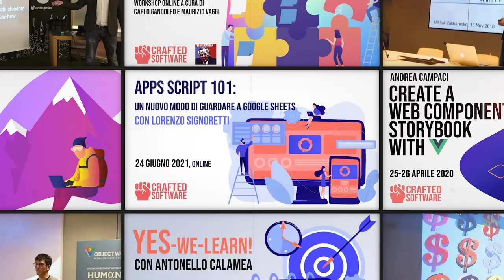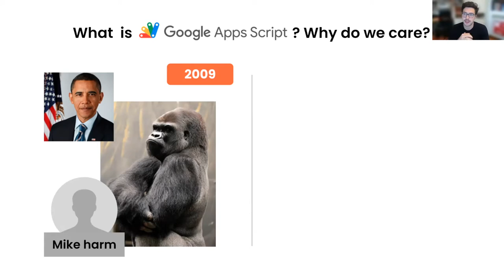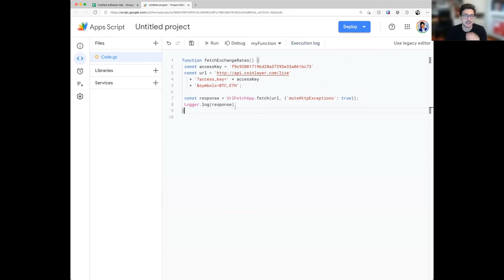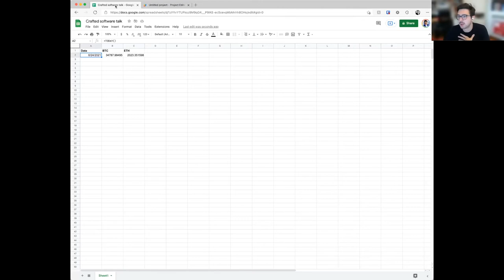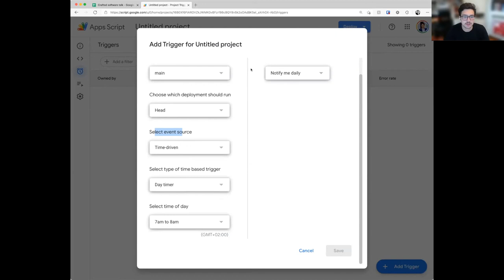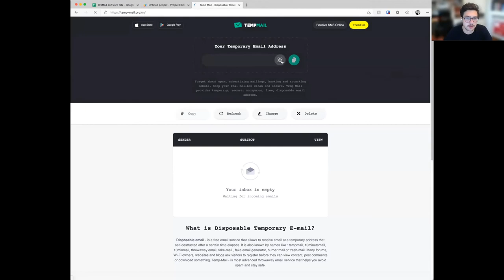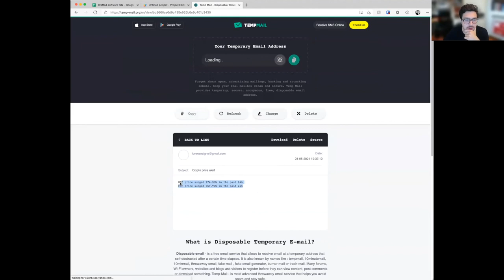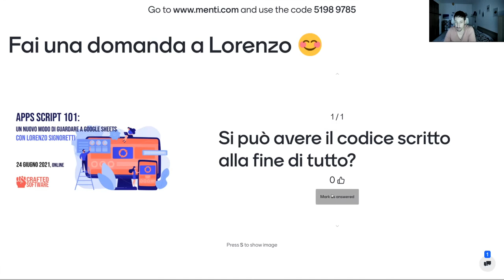Apps Script 101: Un nuovo modo di guardare a Google Sheets - Lorenzo Signoretti - Crafted Software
Crafted Software ha il piacere di ospitare Lorenzo Signoretti, Software Engineer a Casavo, che ci presenterà il talk: Apps Script 101: Un nuovo modo di guardare a Google Sheets.

A molti di noi sarà capitato di utilizzare Google Sheets, il software per la creazione di fogli di calcolo made-in-Mountain-View. Certo, con grafici e tabelle pivot già ci si può divertire, ma dietro le quinte si nasconde molto di più.

Come sfruttare pienamente le potenzialità di questo strumento? Come renderlo ancora più potente e risparmiare sulle licenze dei software?

Attraverso esempi pratici, andremo a scoprire come usare integrazioni di terze parti per aprire a nuovi utilizzi dello strumento, e come interfacciarsi con API esterne utilizzando Apps Script, il linguaggio di scripting per la suite Google Workspace.